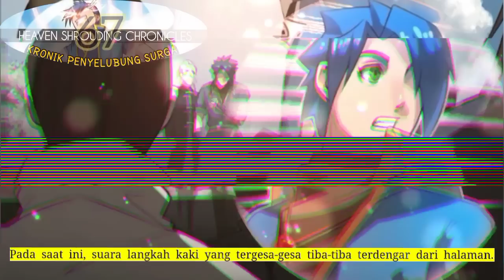Kronik Penyelubung Surga season 67